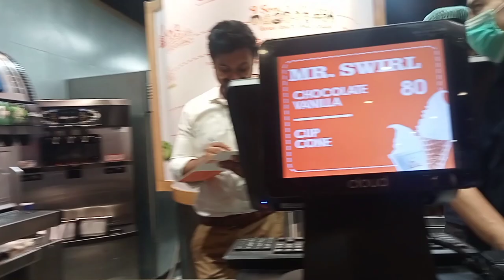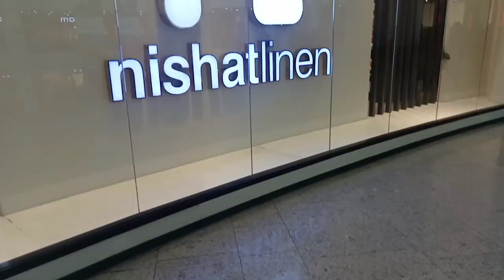Vlog no2 | Lucky one mall Karachi#vloglackyonemall#vlogkarachi#Dj_baloch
Hi, I'm DJ Baloch it is my second vlog in this vlog I visited in lacky one mall, I hope you people like my this vlog. for more vlog please subscribe my YouTube channel and also comments me..